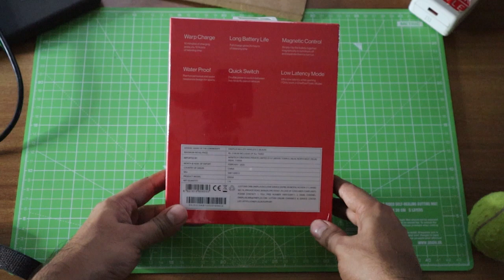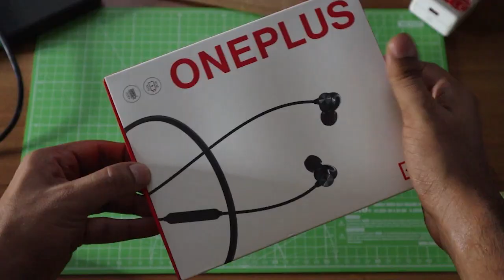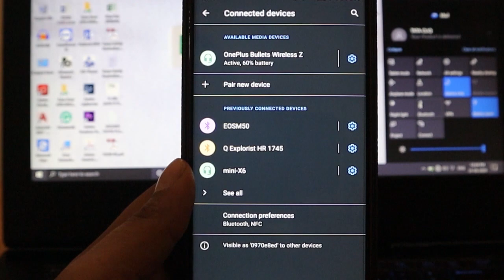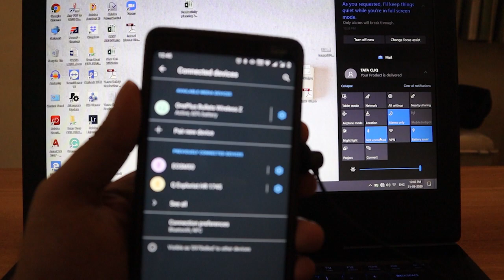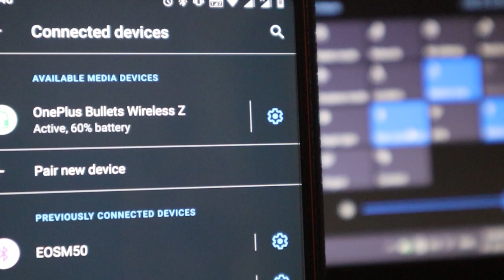Oneplus bullets wireless Z unboxing & review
Oneplus Bullet wireless Z earphones review with its Pros & Cons how do they sound how well they work with other smartphones find out in this review.

BOYA BY M1
SJCAM SJ6
POCOPHONE FI
MINI TANK BAG
CANON M50
NOKIA 7 PLUS
Casio G-stock
POWERBANK 15000mah
Fossil Q smartwatch